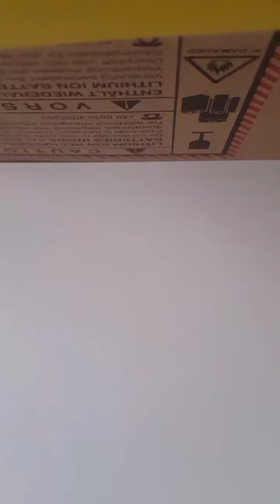Dog man en Karel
Een politiehond en karel de kat